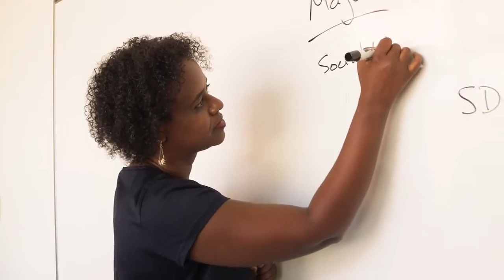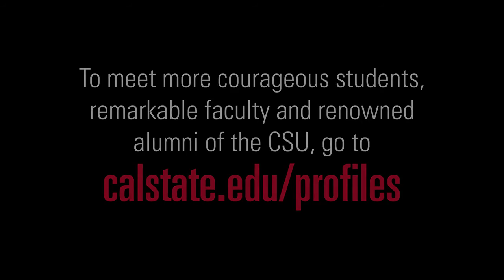California State University Profile: Rashida Crutchfield – Faculty – CSU Long Beach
CSU Long Beach assistant professor Dr. Rashida Crutchfield’s ground-breaking research is defining a national movement to help college students dealing with homelessness and hunger. To read more about Rashida and other remarkable alumni, students and faculty of the CSU, go